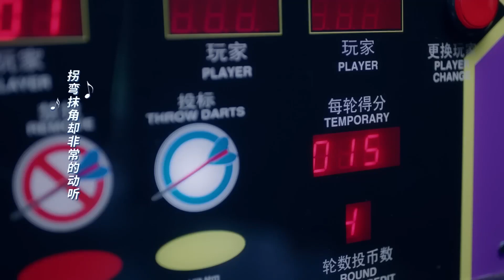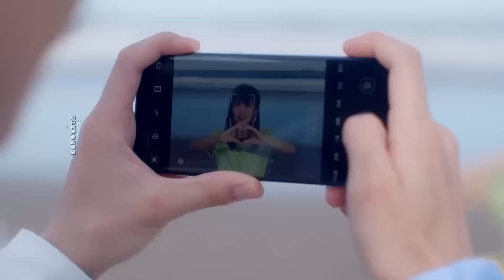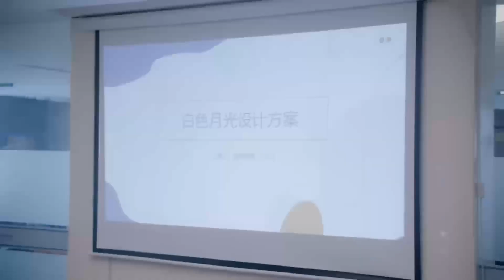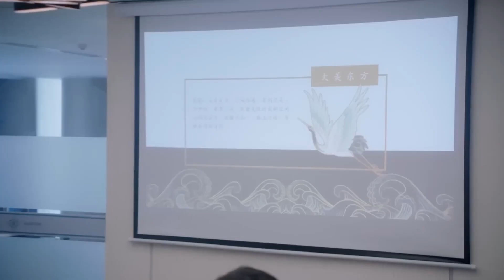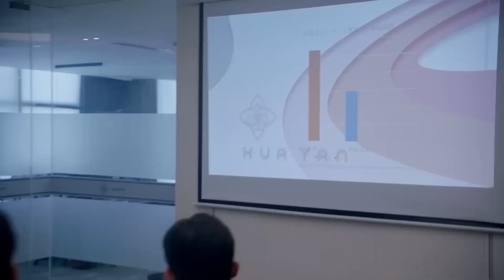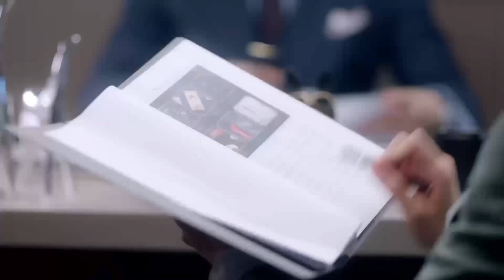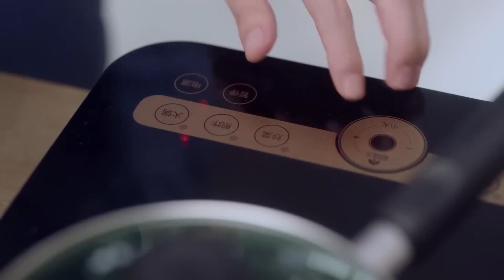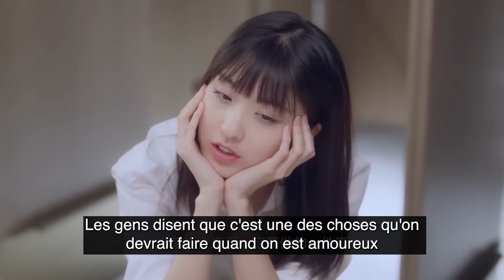Le Temps de Tomber Amoureux | Episode 17 | Time To Fall In Love | Luo Zheng, Lin Xin Yi | 终于轮到我恋爱了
Résumé:
Su Yan Xi est forcée de prendre la place de sa sœur jumelle et s'engage dans une relation contractuelle avec le riche président Gu Xi Cheng pour rendre sa grand-mère malade heureuse, car elle souhaite qu'il trouve l'amour. La personnalité optimiste et ensoleillée de Su Yan Xi fait fondre la carapace glaciale de Gu Xi Cheng, révélant un cœur chaud et tendre. Les joies de l'amour se heurtent à la douleur de ses mensonges qui lui cachent sa véritable identité, mais que peut faire Su Yan Xi lorsqu'elle est incapable de révéler la vérité ?

Episodes: 24

Genres: Comedy, Romance

Audio languages: Chinese